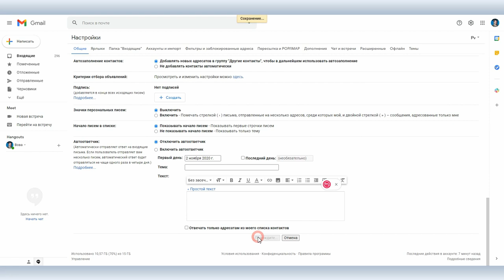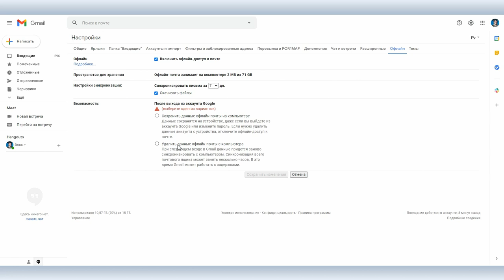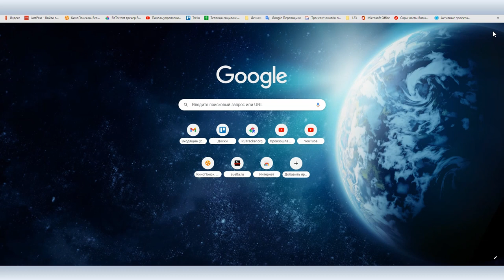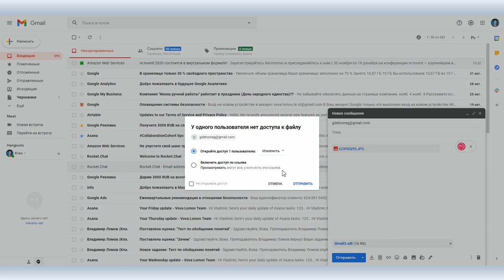Секреты Gmail #3: как работать оффлайн и правильно прикреплять файлы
Gmail – один из самых популярных, если не самый популярный почтовый сервис в мире. Он предельно прост, но, как и все сервисы Google, имеет огромное количество скрытых возможностей, которые сильно упрощают работу тем, кто пользуется Gmail постоянно.

Вова Ломов решил сделать серию скринкастов и рассказать об этом сервисе. Сегодня речь пойдет о том, как работать в Gmail оффлайн, как прикрепить файлы с Google Диска напрямую к письму и как использовать разные значки для ранжирования помеченных писем.